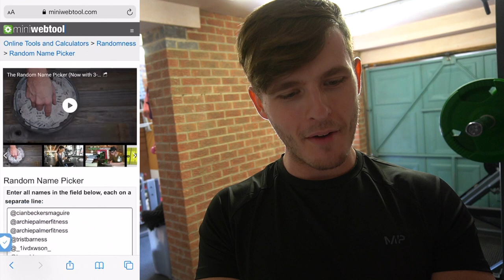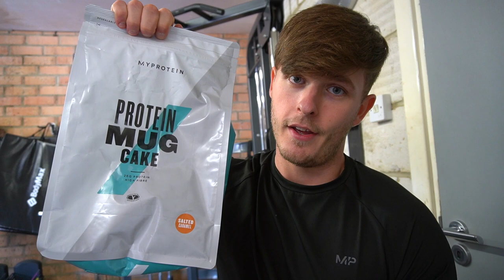MyProtein BRAND NEW Clear Whey Flavours and HUGE HAUL!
Clear whey just got juicier! In today's video we taste test BRAND NEW Clear Whey Isolate flavours for this summer! Watermelon first, there is also a MASSIVE HAUL of MyProtein goodies, with Mango & Coconut launching soon alongside Cranberry & Raspberry!
DIET PLANS - Code LSJ for £10 OFF!